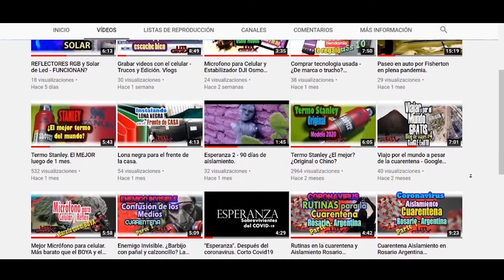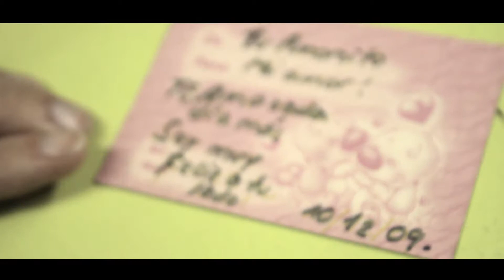La Vida en un dia - Life in a Day 2020 - Rosario Argentina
Este fue un proyecto que presentamos para Youtube, donde se pedía que grabáramos un video con lo que hacíamos en un día cualquiera de pleno Julio de 2020.
Pero lamentablemente nuestras imágenes no fueron seleccionadas en el video, por eso queremos compartir lo que realizamos y que quede como un recuerdo de este año 2020 tan especial.
El proyecto de Youtube fue dirigido por Kevin Macdonald, ganador de un Academy Award®. Producida por el legendario cineasta Ridley Scott. Y grabada por TI.